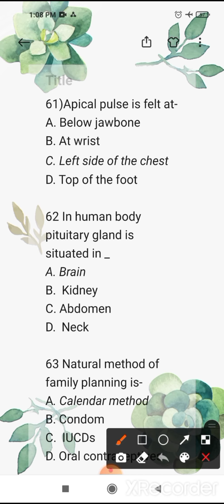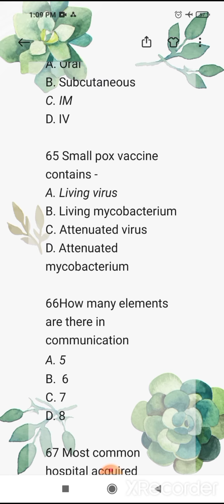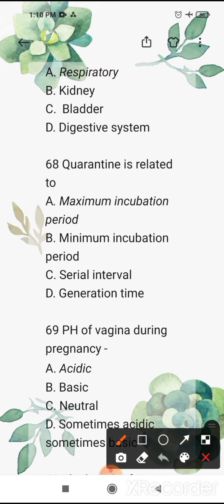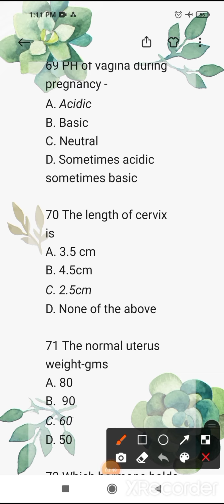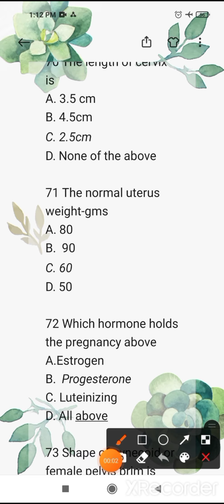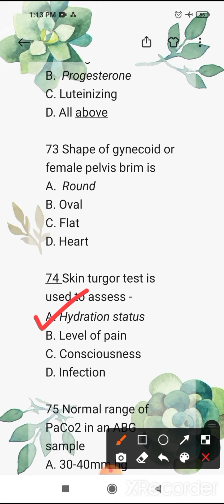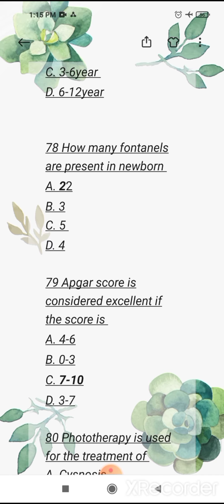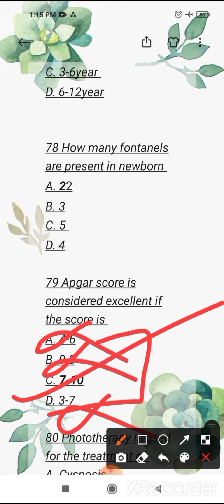bihar cho important mcq 4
*BIHAR CHO QUICK REVIEW FIRST PART*
 (1-20 qustions)

*BIHAR CHO QUICK REVIEW SECOND PART*
(21 to 40 qustions)

*BIHAR CHO QUICK REVIEW THIRD PART*